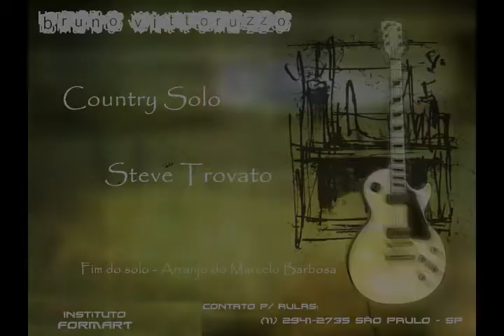Bruno Vittoruzzo - Country Solo (Steve Trovato cover)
Solo da video aula do Steve Trovato - Country Rock Lines.

Fim do solo - Arranjo de Marcelo Barbosa.

Aulas, workshops e afins...ligue para o